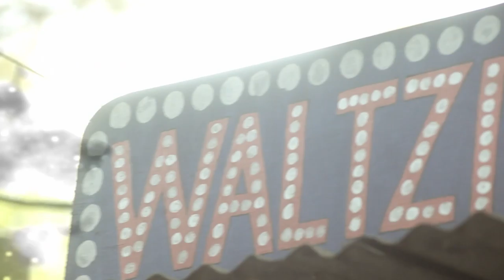Mudcat - Whiskey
Filmed live at Matildas, Music Under the Pines in Alpharetta, GA.

Directed by Corbin Brown
Camera Operator 1 and Editing by Brandon Mishawn
Camera Operator 2 and Sound Engineering by Reid Stegall

Mudcat: Guitar, Vocal
Joseph Burton: Trombone
David 'Snave' Evans: Harmonica
Chad Mason: Piano, Organ
Shannon Kirk: Bass
Eskil Wetterqvist: Drums
Dan Francis: Rubboard